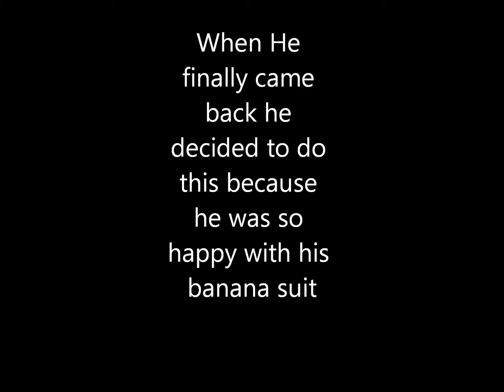The Banana Suit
Tres and I bought our buddy Byron a Banana suit for his graduation. Sadly only half the costume is here but you get the idea. This is how exciting he was to have it